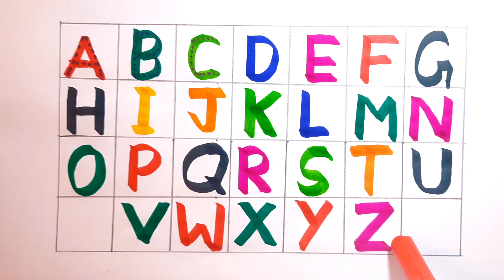abcd, a for apple b for ball, abc song, abcd rhymes, colours, alphabet, abc learning for toddlers 63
ABCD, a for apple b for ball c for cat, अ से अनार, phonics song, English varnmala,nurseryrhymes ‎

A for apple b for ball,abcd,phonics song,अ से अनार,क से कबूतर, अ आ इ, कखग, हिन्दी स्वर, एबीसीडी,

a for apple b for ball, abcd, alphabets, phonics song, अ से अनार, English varnmala, abcd rhymes,

ABCD ABCD, A for apple b for ball, ABC alphabet learning, ABC Song for Kids

A for Apple, abcd, abcde, alphabets, phonics song, अ से अनार, English varnmala

abcd, abcde, a for apple b for ball C for cat, alphabets, phonics song, अ से अनार, mantu Study Class

A for apple b for ball poem,
Abcd Alphabet,
ABCD movie,
Abcd song,
A for apple a for ant,
abcd
abcd 2 full movie
1234
12345
a is for apple
abcd school
abcd song  movie 2
123 go school
abc kids
Abc song
Abc song chu chu tv toy train
abcd 2 movie
abcd  movie
Abcd train
Abcd train  wala
abcde
Phonics song
Sad photo
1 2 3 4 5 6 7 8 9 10
abcd wala dikhaiye
 abcd song,
abcd rhymes,
abcd abcd,
 abcd cartoon,
abcd movie,
abcd 2 songs,
abcd 2,
abcdefghijklmnopqrstuvwxyz
a for apple song, a for apple wala,
abcd,
abcd song,
abc song,
abc, abcd rhymes,
abcd abcd,
abcd cartoon,
abcd movie,
a for ant drawing,
a for ant song,
a for ant b for bat,
 a for ant phonics song,
a for ant man,
a for ant rhymes,
a for ant b for ball c for cat,
a for ant spelling,
abcd classes,
a for apple hindi,
a for apple hindi poem,
a for apple poem hindi mai,
Learn with mumma,
Play Kids Art,
Learn With Sookie,
Mantu Study Class ,
First Step Kids Class,